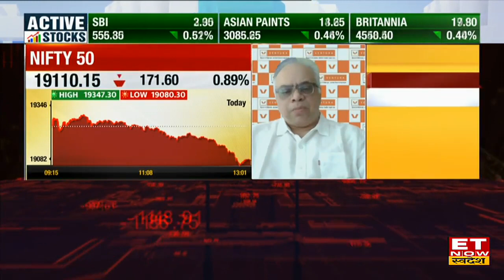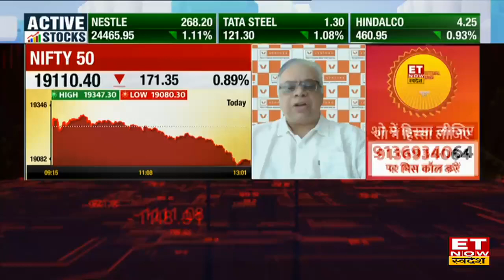Vinit Bolinjkar : Share Market में आगे बढ़ेगी गिरावट, Large cap IT और Banking Stock से रहे सावधान!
Ventura Securities के विनीत बोलिंजकर (Vinit Bolinjkar) ने Nifty और Bank Nifty की गिरावट पर कहा कि Midcap Stocks में गिरावट आगे भी रह सकती है, Large Cap Stock की बाजार में 40% की भागीदारी बढ़ गई है। Midcap और SmallCap में Profit Booking Trends शुरू हो गया है। जानें कहा निवेश करें